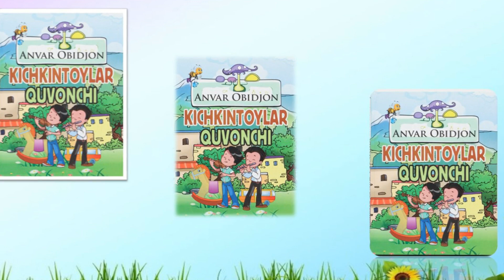Mutolaaga_chorlaymiz Anvar Obidjon "Kichkintoylar quvonchi"